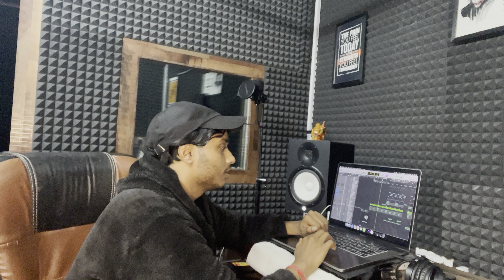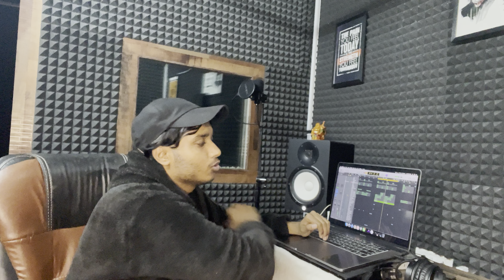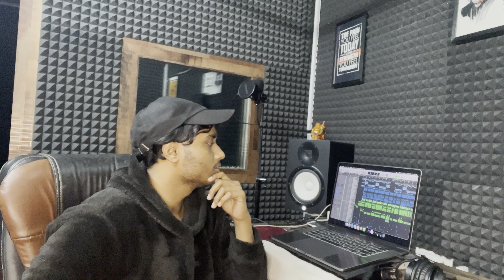Up khoda Song | Music Breakdown | Gangster Song | R Rajput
The Kalakar Records present R Rajput "UP KHODA" Muisc Breakdown a Gangster song music breakdown. The song is composed and penned by R Rajput . Hit 'LIKE' if you ♥ this song.

CREDITS

SONG : UP KHODA
ARTIST : R RAJPUT
MIX & MASTER : R RAJPUT
LYRICS : R RAJPUT
EDITED BY : AK FILM
DIRECTED BY : AK FILM & R RAJPUT

special thanks to all my friends who supporting me on this project...

Follow the ARTISTS  on Facebook & instagram

R RAJPUT